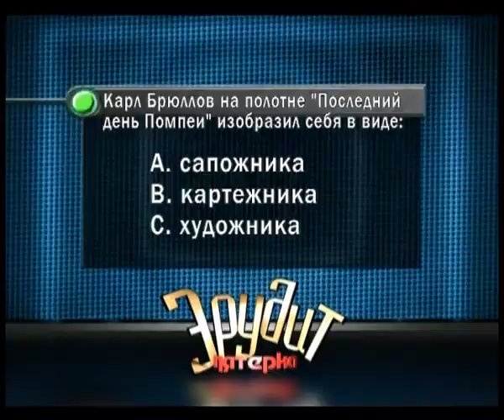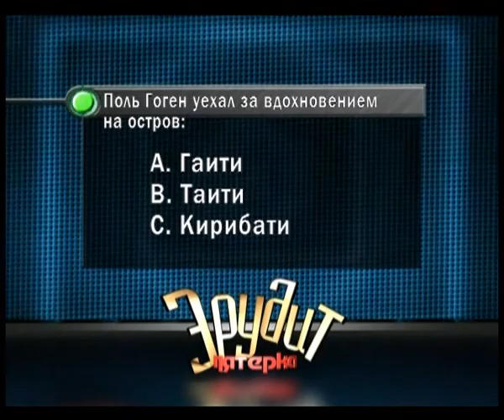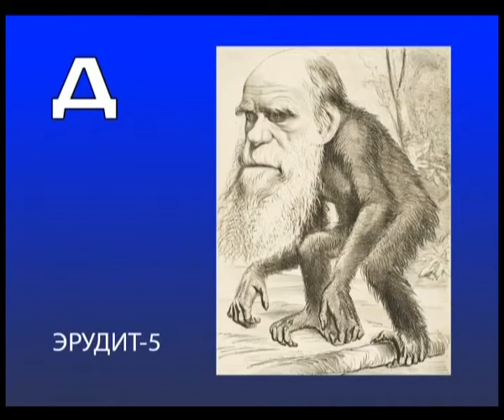Эрудит 25 02 2018